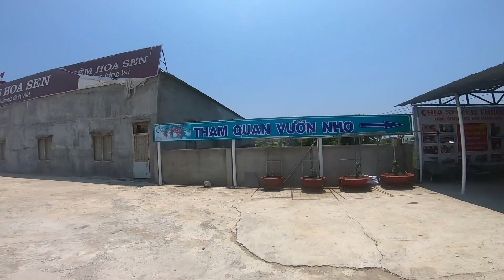Giới trẻ Sài Gòn khám phá vườn nho trĩu quả tại Ninh Thuận